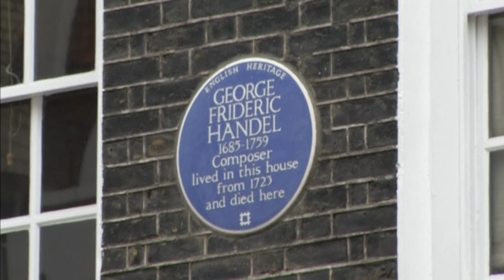Inside Jimi Hendrix's 1960s London pad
Russia said on Saturday a Syria ceasefire plan was more likely to fail than succeed, as Syrian government forces backed by Russian air strikes took rebel ground near Aleppo and set their sights on the Islamic State stronghold of Raqqa province. David Sanger of The New York Times joins Megan Thompson from Munich, Germany.